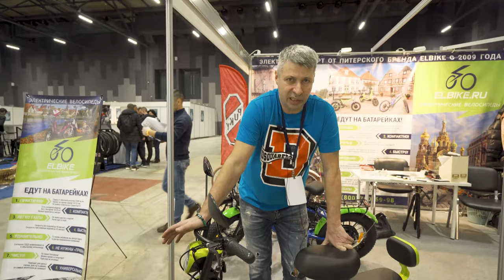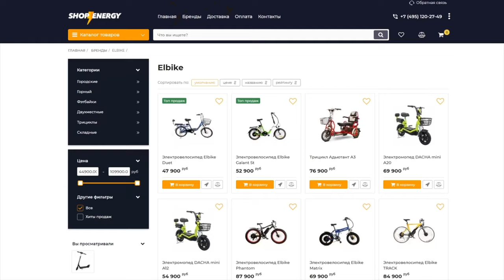Электовелосипеды ELBIKE серия DACHA - обзор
Серия электромопедов с педалями DACHA от питерского бренда ELBIKE - одна из старых моделей в линейном ряду, начавшая выпускаться с 2012 года. За много лет рама электромопеда усовершенствовалась и в 2021 году предстала перед покупателями в обновленном современном дизайне в ярких кислотных цветах повышенной мощностью в 600 ватт в комплектации со свинцовым аккумулятором на 48в12а и с литий-ионным на 48в20а.

Отличительная особенность электромопеда - езда для двух взрослых людей. Для удобства езды по пересеченной местности у электромопеда два амортизатора, передний и задний. Для комфортной езды, место для сидящего сзади оборудовано мягкой спинкой, а для ног есть подножки. Диски у электромопеда литые, что исключает проблемы по ломанию спиц.